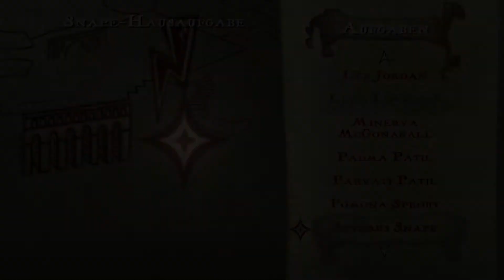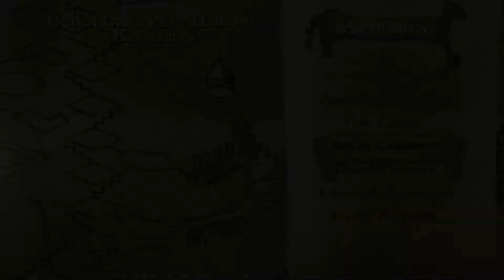Harry Potter und der Orden des Phönix #10 "Das Ei im Abfluss" Let's Play PlayStation Harry Potter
In diesem Let's Play spiele ich Harry Potter und der Orden des Phönix auf der PlayStation 3